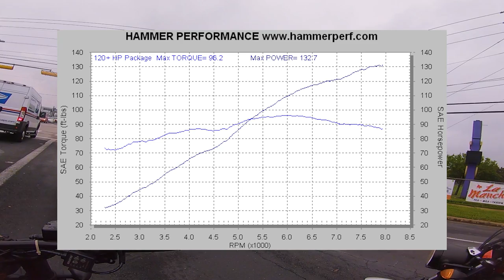So You Want a Harley Davidson... (Watch First)